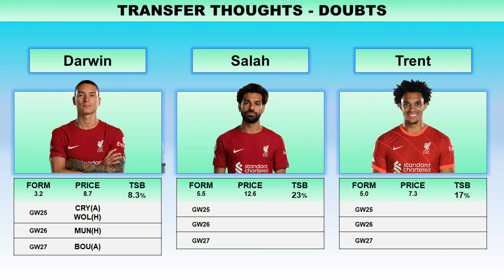FPL DOUBLE GAMEWEEK 25 : TEAM SELECTION | Liverpool Triple-up? | Fantasy Premier League Tips 2022/23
In this video I go through my  FPL TEAM SELECTION ahead of  Gameweek 25 and also discuss about the best possible captaincy pick

ALSO DO WATCH OUR UCL FANTASY CONTENT !

UCL FANTASY CODE : 55BWWONJ05